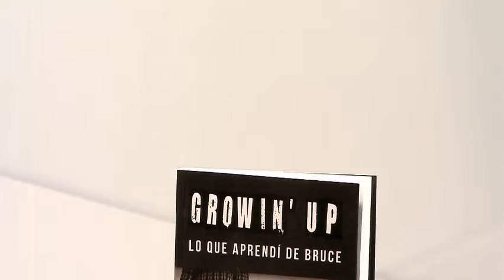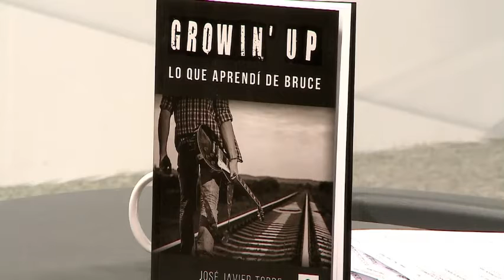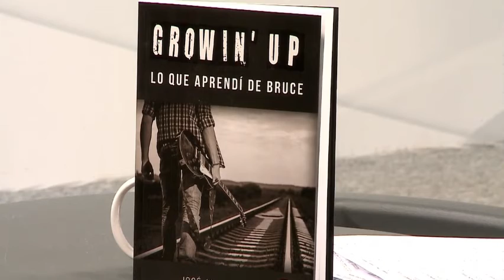José Javier Torre en 8 TV Zamora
El autor del libro "Growin´Up", José Javier Torre en 8 Magazine Zamora